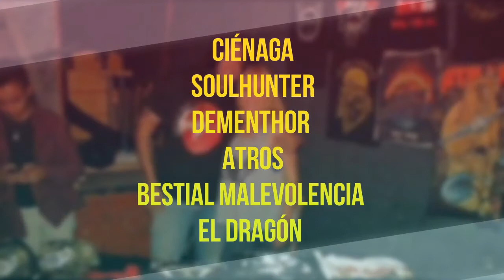SPOT FERIA METALERA XVI